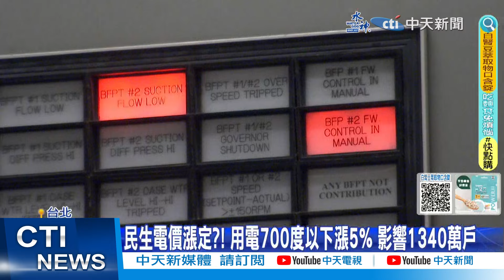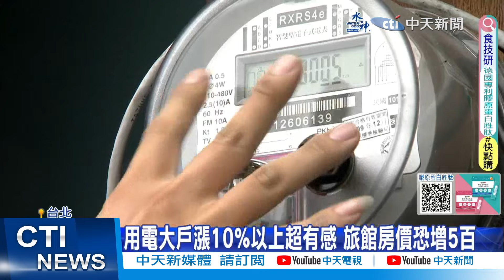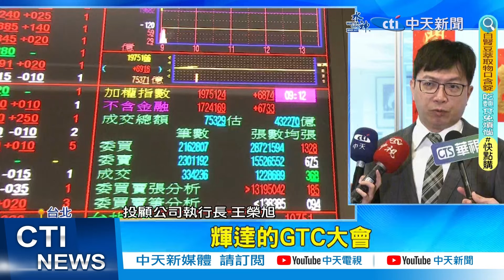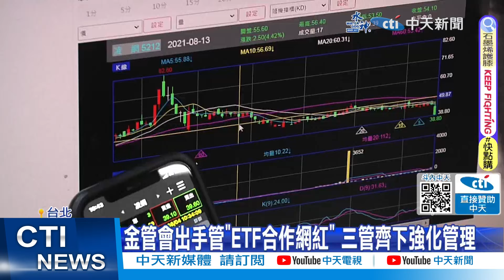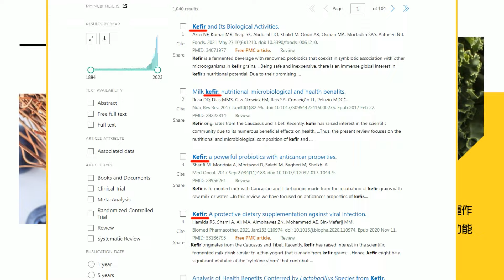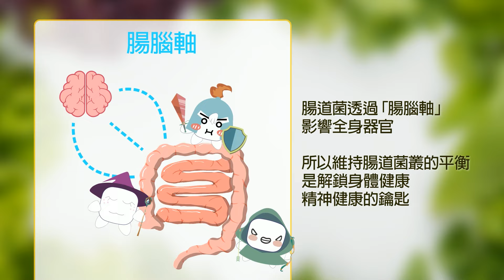【張雅婷報新聞】電價漲定了!漲幅本週拍板 93%用戶沒影響?｜4月電費調漲"每度將漲破8元"? 台電回應了 精華版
00:00 電價漲定了!漲幅本週拍板 93%用戶沒影響?
01:12 電價本周拍板! 民生至少漲5% 逾千度漲10%
01:31 電價漲幅喊"超便宜"?! 網友:帶動物價上漲
02:13 4月電費調漲"每度將漲破8元"? 台電回應了
02:20 民生電價漲定?! 用電700度以下漲5% 影響1340萬戶
04:24 批政府無視核能減碳成效 節電達人:政策亂搞
05:44 確定了! 鄭文燦宣布:台積電2座封裝廠落腳嘉義
06:15 台積電除息開盤"秒填息"! 金管會出手管"ETF合作網紅"
07:42 金管會出手管"ETF合作網紅" 三管齊下強化管理